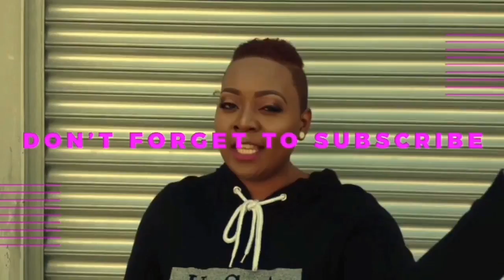THE BEST & WORST DRESSED AT LUSAKA JULY 2019 || POLO GRILL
Lusaka July is an elegant event in Zambia which takes place annually. Watch this and see what Zambians were up to at this year's Lusaka July.

💘Please follow me on all socials Facebook, Instagram and Twitter @lilymutamz

to purchase items I personally recommend and be satisfied